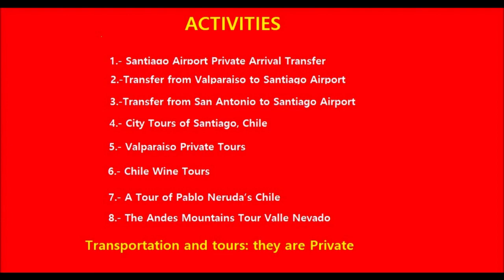🌎🌎WHAT TO DO CHILE - DESERT AND SNOW- COLD AND HEAT 🌎🌎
WHAT TO DO CHILE - WE ARE A LOCAL COMPANY

We are a local tourism agency located in Santiago of Chile

Visit our Tours and Transportation

They are all Private.

No Advance Payments

Airport Transfers